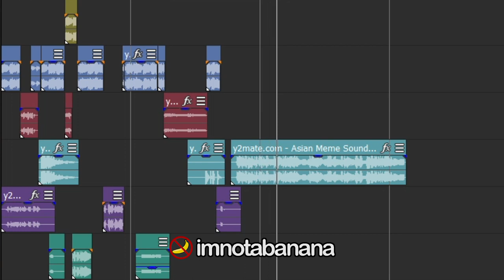Bandana de la AlbertNBN si sor'sa dar am facut-o mai buna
Daca aveti o idee de meme pentru Imnotabanana puteti sa mi-o lasati aici

Daca aveti o idee de video pentru canalul principal puteti sa mi-o lasati aici